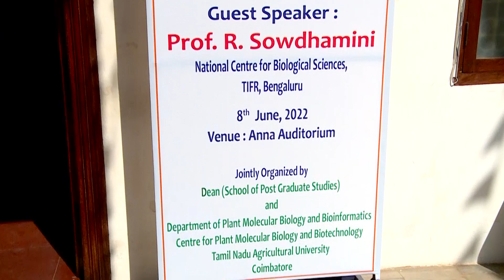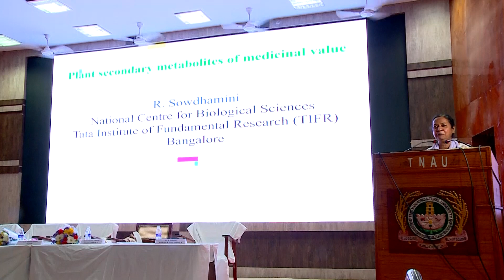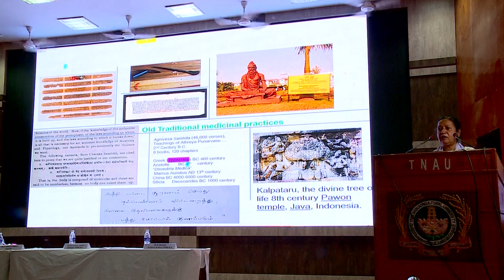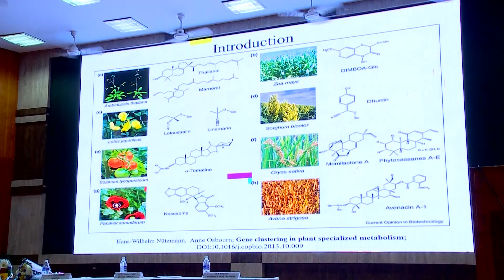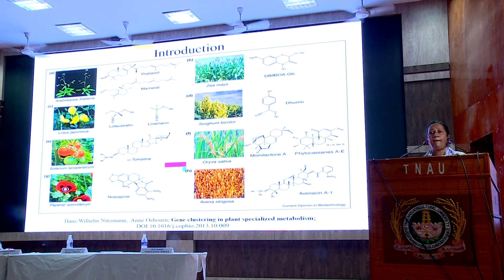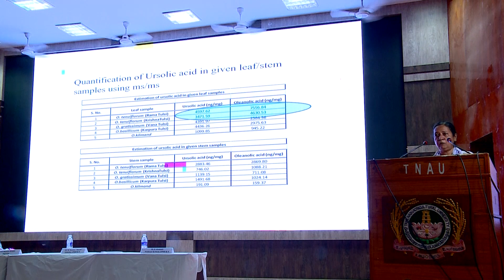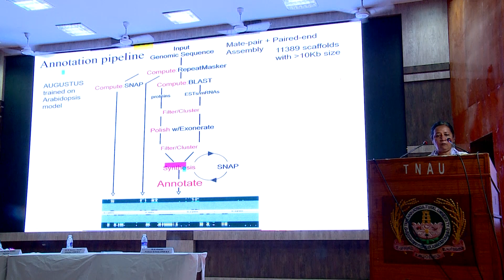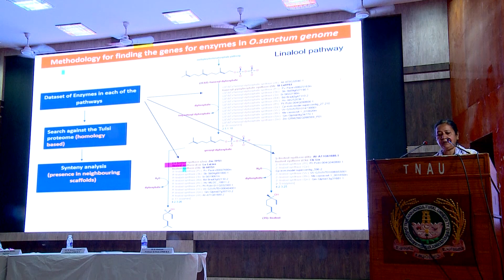Endowment lecture part-1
Guest Speaker Prof. R. Sowdhamini